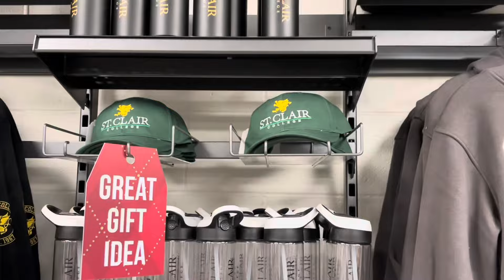Daily vlog | meet my amazing friends